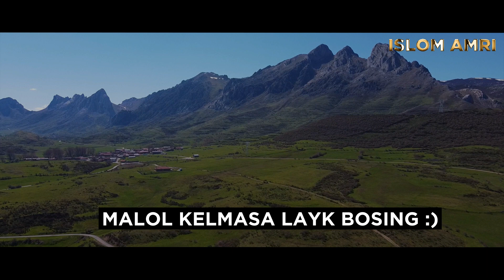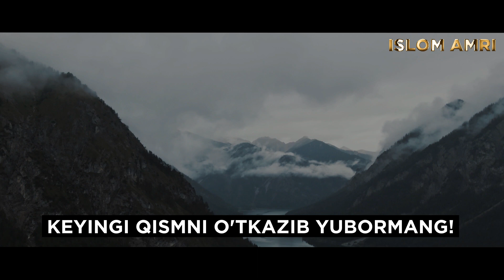Абдуллох Домла • Мусофирлар Бу Ишни Окибати Дузохдир // Abdulloh Domla • Musofirlar Ogoh Bo'ling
▶ Ассалому алайкум, каналимизга обуна булинг !